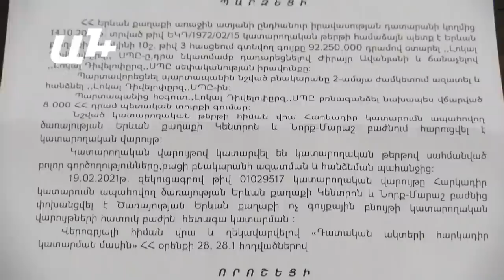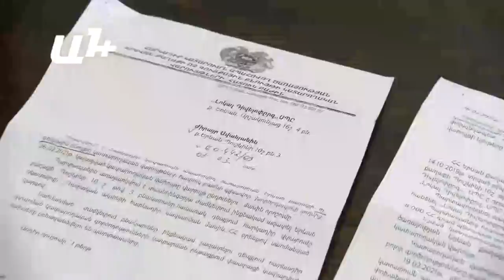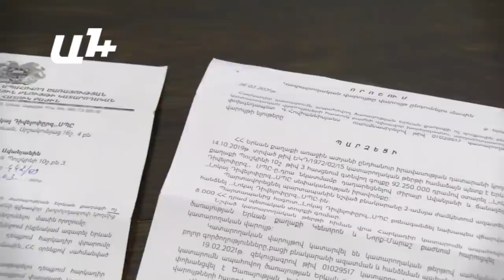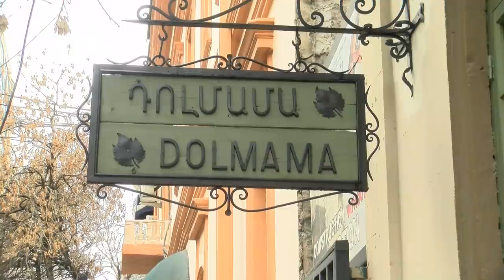Հարկադիրը 15 օր ժամանակ է տվել «Դոլմամա» ռեստորանի սեփականատիրոջը